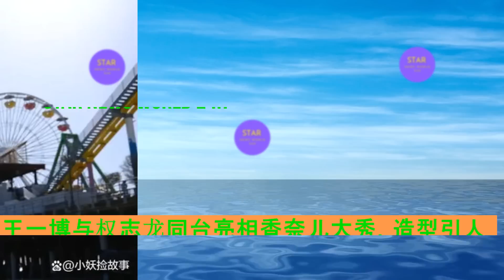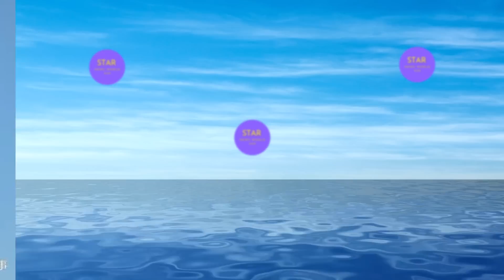台亮相香奈儿大秀，造型引人注目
王一博亮相香奈儿大秀，与权志龙秀场同框，造型吸引人眼球